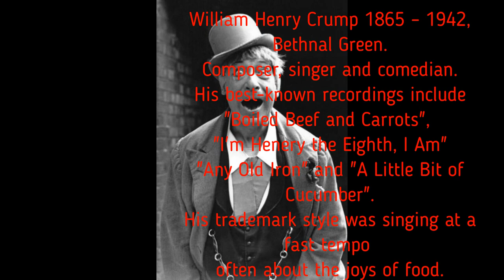Harry Champion - Boiled Beef And Carrots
The Cockney Music Hall Star with one of his famous songs.